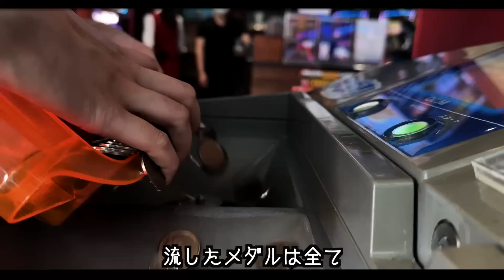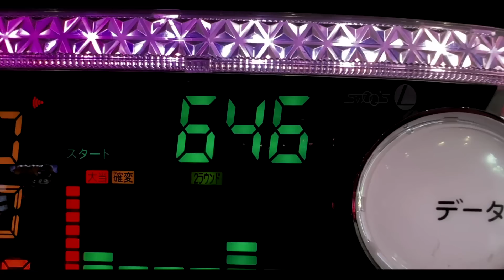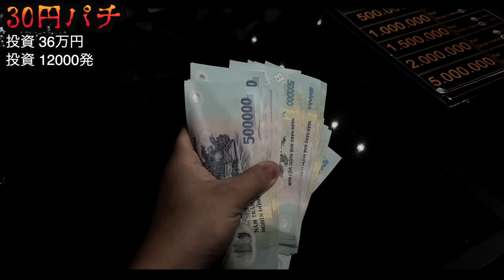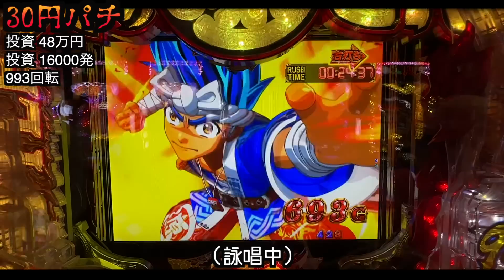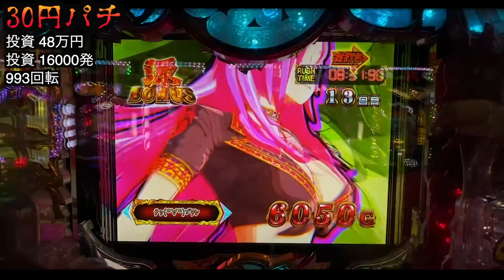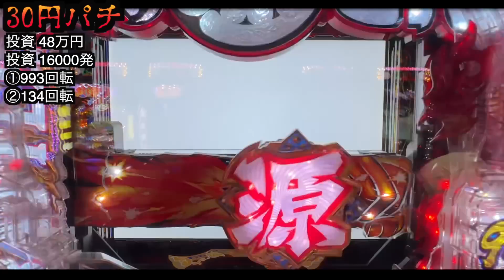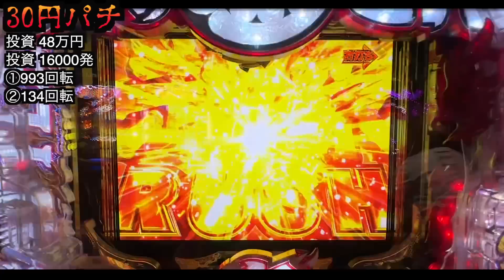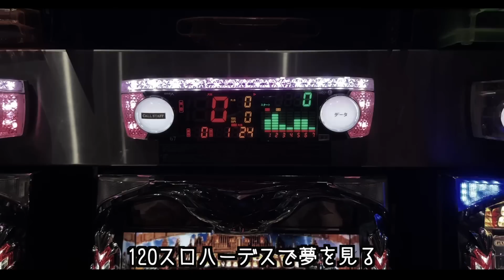【ベトナム】30円パチンコで精神が崩壊した日 [パチンコパチスロ生活]